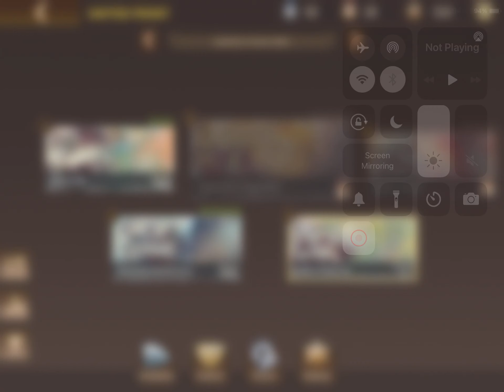GOG3 United Front, Operation Barbarossa, Eastern Front 1941, Glory of Generals 3